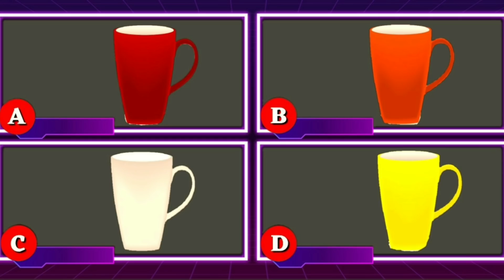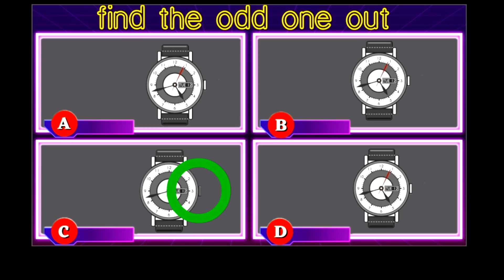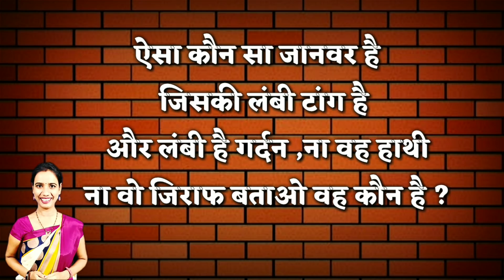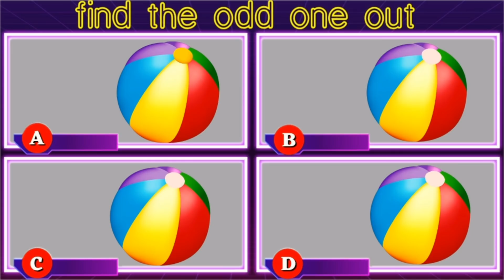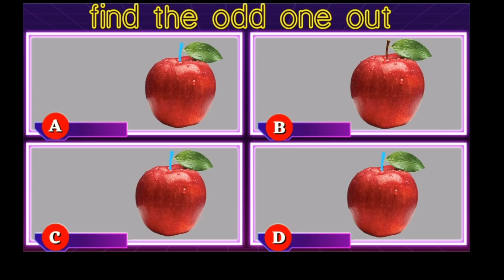Guess the Vegetable | 10 Majedar Paheliyan aur unke Jawab | Paheli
10 Interesting Riddles & Puzzles ...सब्जी का नाम बताइए...?

Solve these 10 Riddles and comment us which vegetable is this...?

,bollytellyetc,logical apurva,mindtikals,bhut ki paheli,bhut kaun hai,pagal kaun hai,emoji, paheliya,paheliyaan,

Image Source:

Pngtree.com
Pixabay.com
Freepik.com